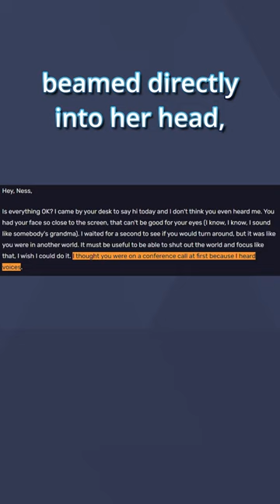Glitchtrap ISN'T NEW (Technically) - FNAF Novel Fun Fact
In FNAF VR Help Wanted, FNAF AR Special Delivery, and FNAF Security Breach, we learn more about the Glitchtrap virus, which seems to be under the control of Burntrap / William Afton. However, this isn’t the first time William has used computer code to take control of other animatronics.

In fact, in The Twisted Ones, the sequel to  the first Five Nights at Freddy's book, The Silver Eyes, William Afton as Springtrap was able to control other animatronics using the show protocols that linked the animatronics for the sake of choreography.

Check out some of my other videos :D

And since the algorithm really doesn’t like my channel name having an apostrophe: IDs Fantasy
Please let me show up when people search my name now.